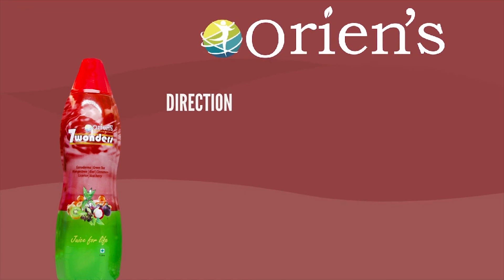7 Wonder Juice Available Online | Reduces Urination Frequency | Oriens Malayalam | Regulates Hormone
Why Oriens 7 Wonder Juice is the best?
7 wonders juice is a formulation of seven miraculous herbs that provide essential vitamins, minerals, nutrients, and enzymes for our daily needs.

Key Ingredients:
     • Ganoderma (Ganoderma lucidum) - Miraculous mushroom with bioactive polysaccharides.
     • Mangosteen (Garcinia mangostana) - Tropical fruit rich in xanthones.
     • Licorice (Glycyrrhiza glabra) - Sweet root that contains glycyrrhizin.
     • Green Tea (Camellia sinensis) - Gentle stimulant rich in antioxidants.
     • Kiwi (Actinidia deliciosa) - Tangy fruit rich in vitamin C.
     • Cinnamon (Cinnamomum verum) - A Magical Spice with polyphenols.
     • Acai beri (Euterpe oleracea) - Improves gut function and absorption.

Health Benefits:
          • Strong antioxidant, Anti-aging, and Anti-inflammatory effects.
          • Supports the digestive system and acts as an antiulcer agent.
          • Regulates hormones & enhances immunity.
          • Maintains blood sugar levels and reduces frequent urination in diabetes.
          • Enhances respiratory system & maintains blood pressure.
          • Helps to reduce fatigue and stress and improves sleep.
          • Improves the functioning of the brain.